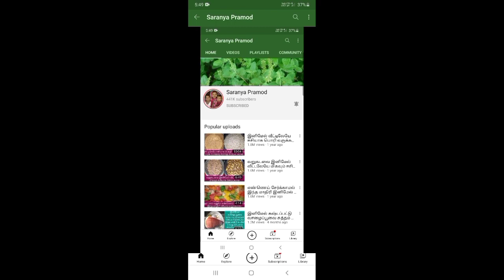எலுமிச்சை தோலை இனி தூக்கி போடாதீர்கள் இப்படி பலவிதமாக பயன்படுத்தலாம்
Hi Friends How Are You And Yours Family

Yours Like This Video

Comments

And Our New Channel

My Odia Funny World

And

Support

Thanks